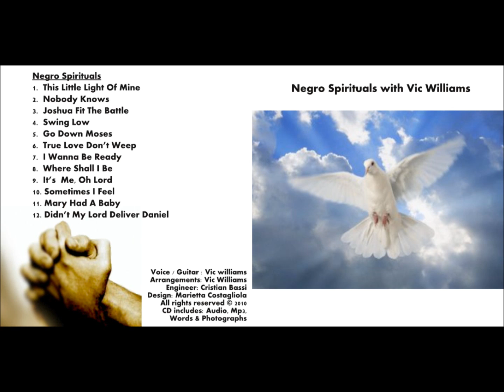VicWilliams07 - Swing Low (Traditional)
Swing Low
Traditional

Comin' for to carry me home

I looked over Jordan and what did I see
A band of angels comin' after me

If you get-a-there befo' I do
Tell I my friends I'm-a-comin' too